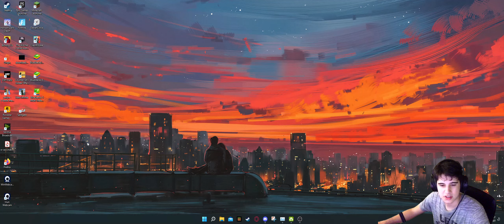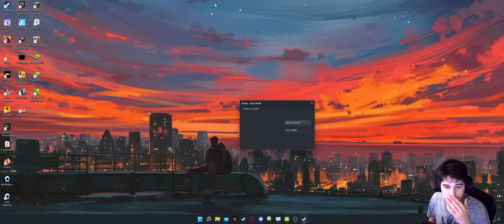Halo Infinite : First Impression